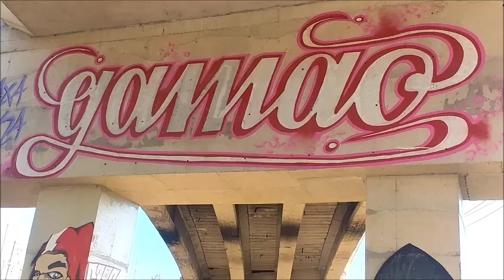UNICON / UNICYCLE / MONOCICLO / PEGANDO A GARRAFA